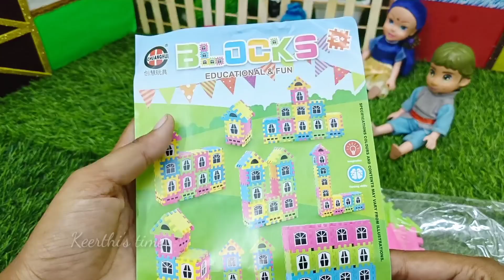Naughty-க்கு வீடு கட்ட போறோம் || Play House || Barbie Story In Tamil || Barbie Show